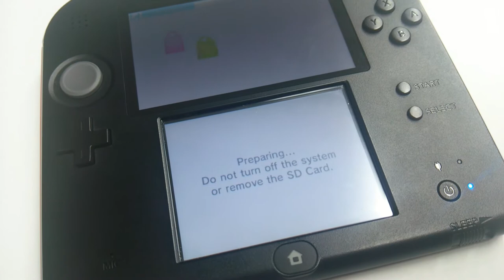ニンテンドーeショップが「ルイージマンション2」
BGMも「ルイージマンション2」になっています！